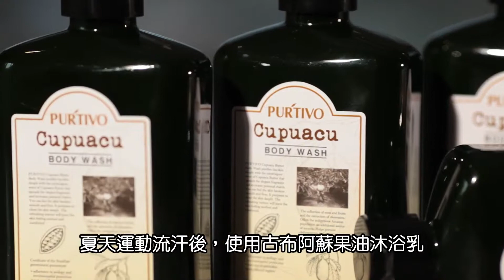Cupuacu浴乳SOT.mp4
睛艷影像製作